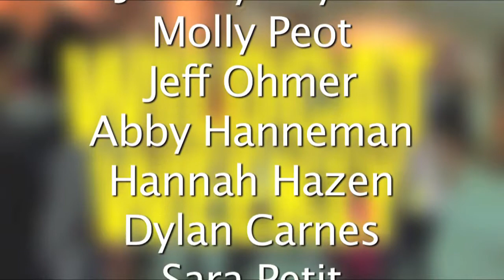Wildcat Weekly Senior Goodbyes 2013 [Extended]